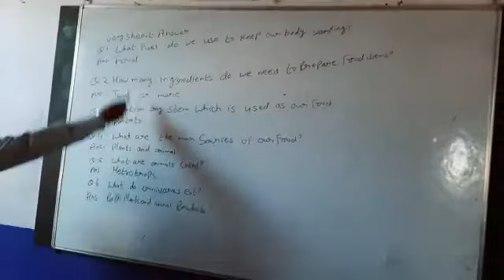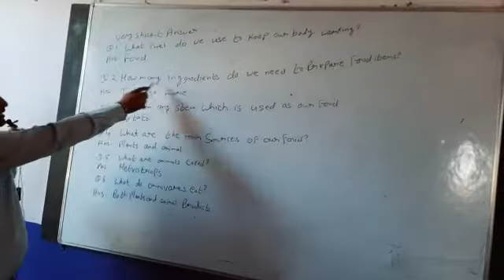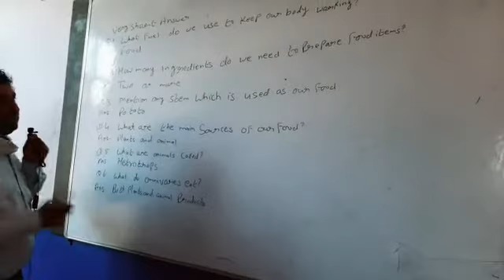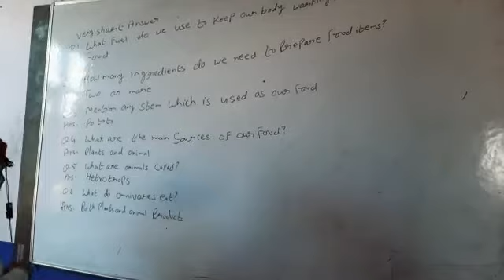Class 6 Chapter 1 Question Answer(1)